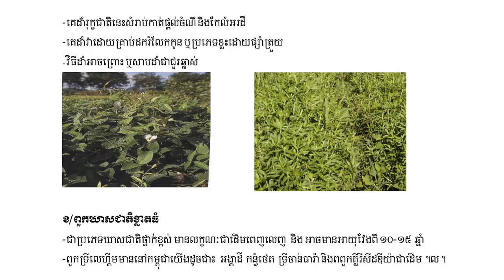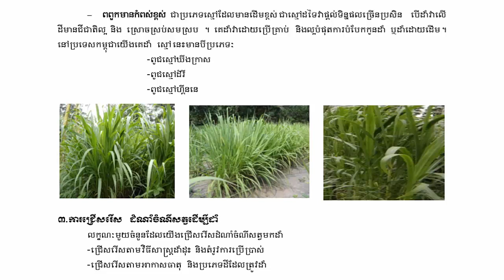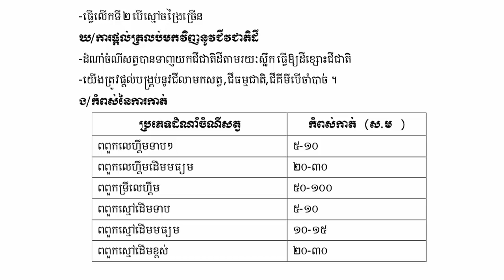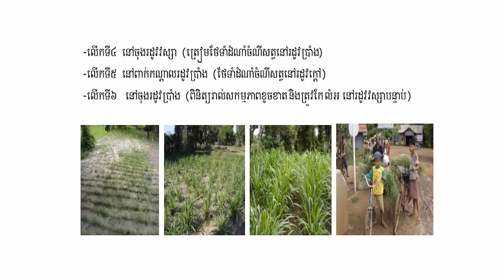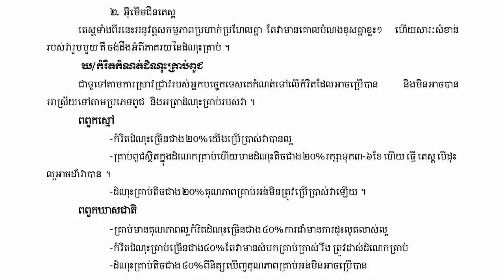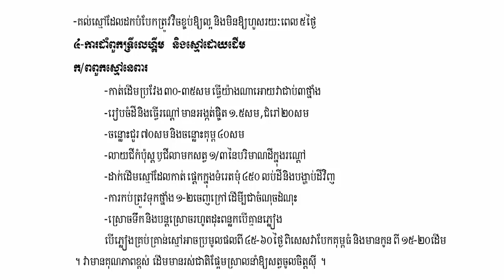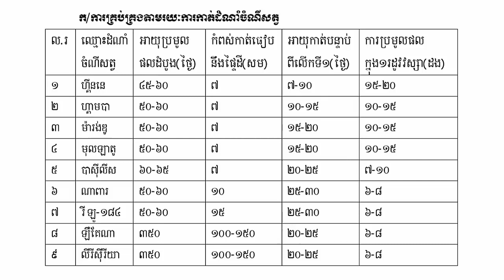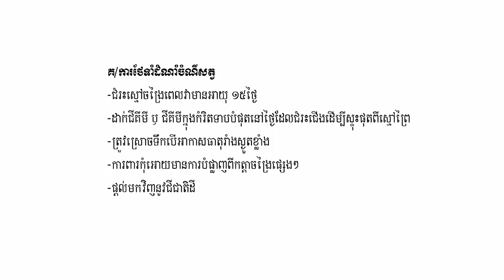ដំណាំចំណីសត្វ Fodder Crops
-History
-Politics
-Economy
-Management
-Agriculture.